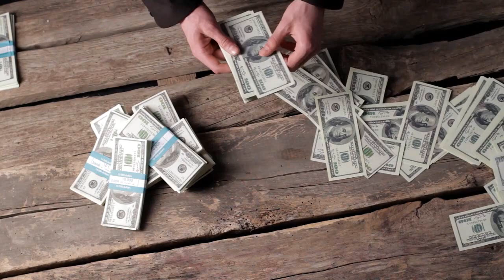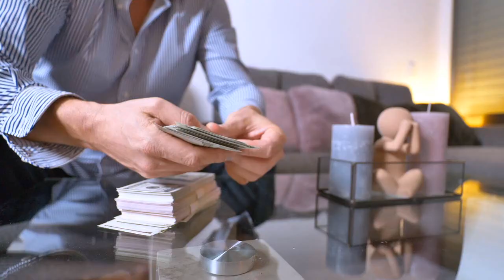Mag asawang nanalo sa lotto naloko ng dalawang tao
Ano ang gagawin mo kung nagkaroon ka ng malaking pera dahil sa pagkapanalo mo sa lotto? Magtitiwala ka ba kahit kanino? Mag-ingat at panuorin mo ang video na ito para hindi ka matulad sa kanila.